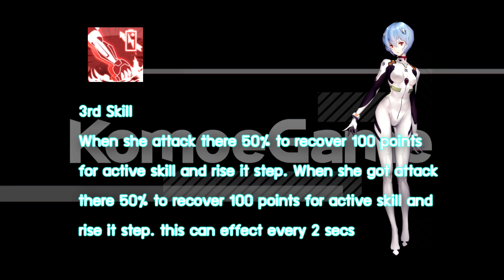Final Gear นั่งเทียนเขียนกับ Rei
ถ้ามีข้อเสนอแนะ ติชมยังไง คอมเม้นไว้เลยนะครับ

สามารถ Donate สนับสนุน Channel ได้ที่ธนาคารกรุงไทย
เลขบัญชี 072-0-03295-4 ชื่อบัญชี เอกชัย หอมจันทร์
เพื่อเป็นกำลังใจ และเป็นเงินซื้อไมท์ให้เสียงดีขึ้นนะครับ